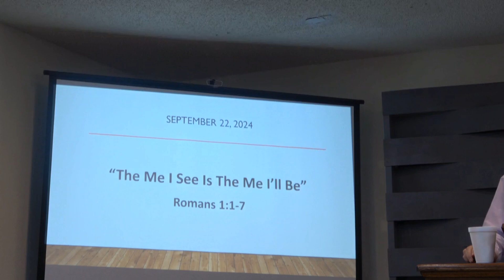sermon092224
Dr. Bruce Scofield's sermon for September 22, 2024